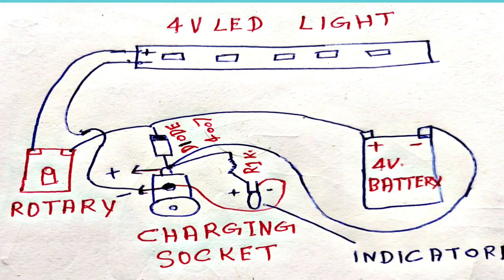इमरजेंसी लाइट के कनेक्शन करना सीखें ♦️emergency light ke connection karna sikhen ♦️ LED light conne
इमरजेंसी लाइट के कनेक्शन करना सीखें 👌emergency light ke connection karna sikhen👌 LED light connection

# emergency light
# amergency light
# emergency light ke connection
# light ke connection
# rechargeable light
charging wali light
rechargeable LED light

recharge light ke connection kaise karen

charging wali light ke connection kaise karen

emergency light main wire Kaise lagaen

recharge wali light ke wire Kaise lagaen

emergency light

emergency light wiring

emergency lighting

emergency lights

automatic emergency light wiring connection

emergency light repair

emergency tube light

emergency

how to repair emergency light

rechargeable led emergency light

led emergency lights

emergency light connection

emergency light project

how to wiring connection emergency led

emergency light wiring connection

emergency light working

चार्जिंग वाली लाइट कैसे बनाये

लाइट चार्जिंग चूड़ा

चार्जिंग वाला बल्ब ऐसे करें रिपेयर

चार्जिंग वाला बल्ब कैसे रिपेयर करें

चार्जिंग वाला एलईडी बल्ब ऐसे करें जुगाड़ से ठीक
कनेक्शन

स्वीच सोकिट कनेक्शन

चार्जिंग वाले एलईडी बल्ब की बैटरी कैसे चेंज करें

लाइट बल्ब वाला चूड़ा

चमकने वाला चूड़ा

सॉकेट वाला चूड़ा

रिचार्जेबल एलइडी बल्ब बैकअप प्रॉब्लम

बैटरी वाला एम्पलीफायर बिजली से कैसे चलाएं ! in hindi

डिस्कॉम्स का वर्किंग कल्चर

Dhadkan electronic